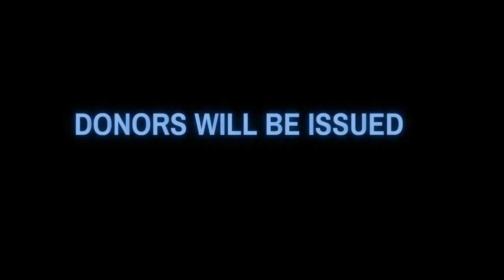Distribution Of Grocery To Poor People II: Helping The Poor I Fancy Rehabilitation Trust I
An NGO we supporting  physically challenged people, severe accident victims, Trible Community, Education, Beggars, & also Old Age Homes.

groceries distribution to poor and needy people
food destribution to poor people
giving grocery to the poor needy people
groceries distribution to needy people
grocery distribution
how to distribute grocery to needy people
poor people
food distribution
distribution
poor peoples
helping poor people
poor adivasi people were starving given food packets
rice distribution
grocery
local food storage and distribution
things distribution
rendom kindness
ngo in punjab
1. how to help poor people

2. Aao Madad Karen

3. seva

4. Ngo

5. India no 1 ngos

6. Navi Mumbai near trust

7. Navi Mumbai near ngo

9. Fancy trust

10. smaj seva

11. sanstha

12.  NGO we supporting

13. physically challenged people

14. Foundation

15. help for children education

 16. fancytrusthelp

 17.  Navi mumbai ngo

 18. how to help poor people in india

 19.  ngo for poor people

  20. aao madad karen

  22.best ngo in india

  23.how to help beggars in india

  24. free education for children

  25.ngo for disabled persons

   26.ngo in india

  27.people with disabilities

  28.physically challenged

  29.physically challenged people

Need Your Support for  A Noble Cause.

Beneficiary Name : Fancy Rehabilitation Trust
Account no. of Beneficiary : 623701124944
IFSC   :   ICIC0006237
Bank : ICICI BANK
Branch : Matunga, Mumbai, Maharashtra,  India